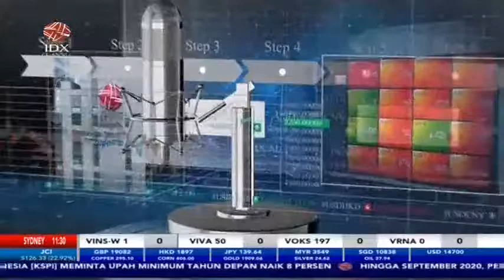KEREN! INOVASI PRODUK TEKSTIL DOMESTIK DIMINATI PASAR INTERNASIONAL - MARKET REVIEW PART 3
IDX CHANNEL - Industri dan Produk Tekstil Indonesia meminta Pemerintah agar memberikan stimulus moneter lebih panjang pada 2020. Hal ini dilakukan untuk memulihkan kembali ekonomi akibat resesi yang disebabkan oleh Pandemi Covid-19.

Untuk membahas mengenai tema "Optimisme Industri Tekstil Di Tengah Pandemi", dalam Program Market Review telah terhubung via Zoom dengan Corporate Strategic Development PT Citra Menara Mas, Agus Wibowo Purnomo untuk membahasnya secara lebih mendalam.